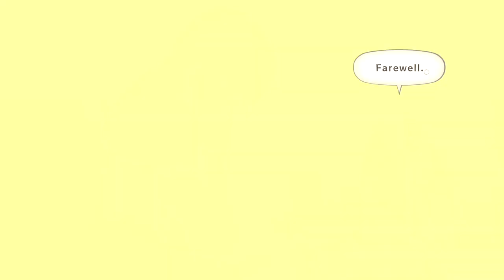Tales of Vesperia Series, Episode 12: CAPUA NOR IS A REAL DUMP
Despite the beautiful scenery on the way, Capua Nor itself is a real dump of a place, a magistrate running the townsfolk into the ground with oppressive taxes, BUT we finally catch up with Flynn!... only after I get ambushed in an alley.